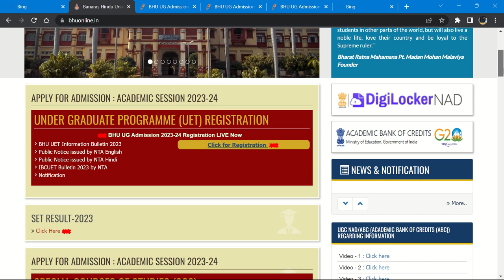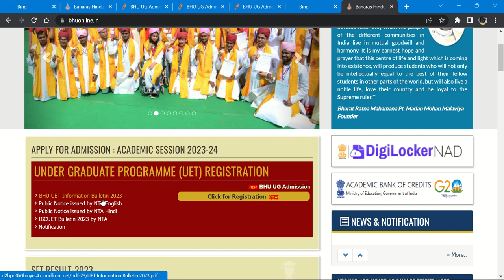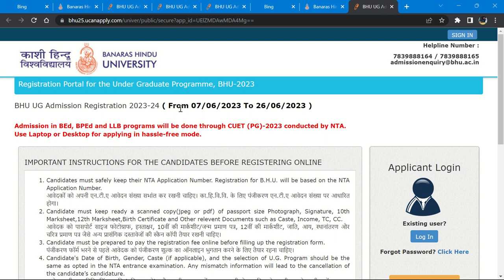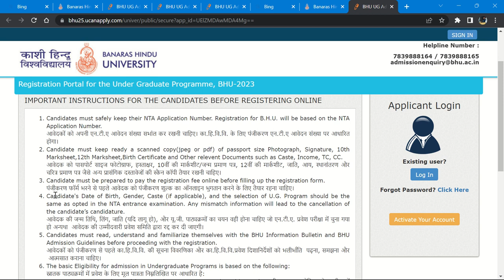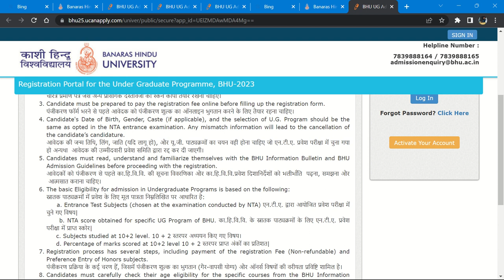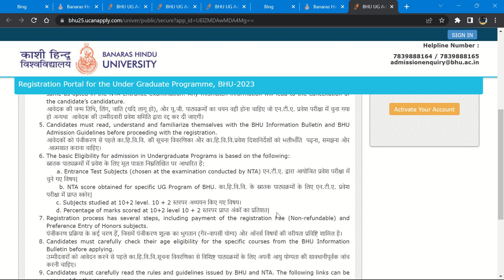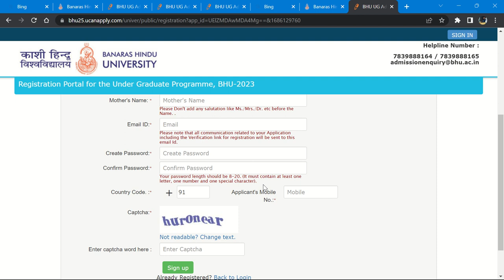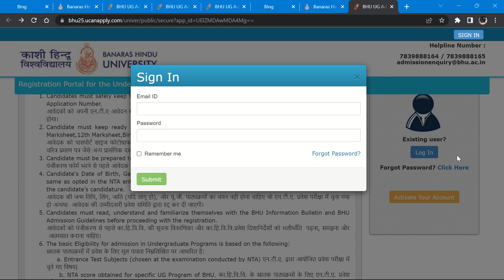BHU Counselling 2023 🔥 Step by Step Process आप लोग Registration कर लो 👍 By neersir